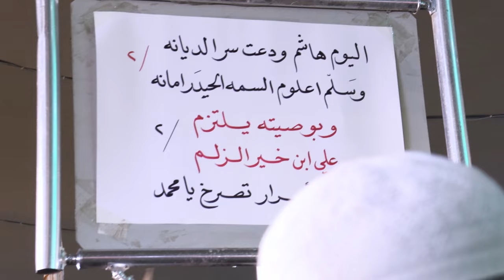عزاء اهالي كربلاء في ذكرى استشهاد نبينا محمد (صلى الله عليه وآله وسلم) - النجف الاشرف - صفر 1446 هـ